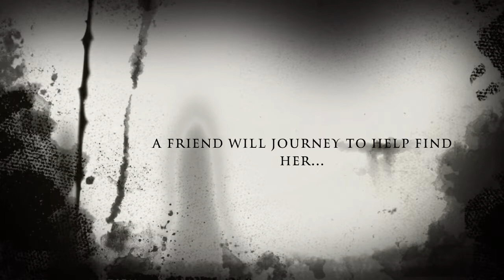The Falls At Silver Creek Trailer #1